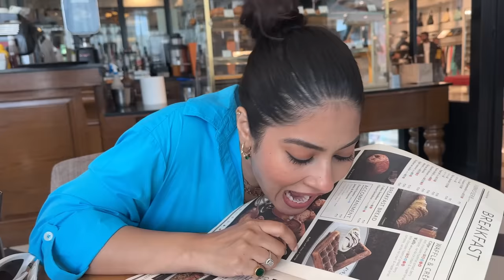Day out With My Sister | Ambience Mall Shooping | Brands Shopping Haul | Daily Vlog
Day With My Sister | Ambience Mall Shooping | Brands Shopping Haul | Daily Vlog
Join us for a day of shopping and fun at Ambience Mall! Watch as we explore the mall, shop for our favorite brands, and share our haul in this sister vlog. Perfect for a sisters' day out!
Hope you've enjoyed this vlog